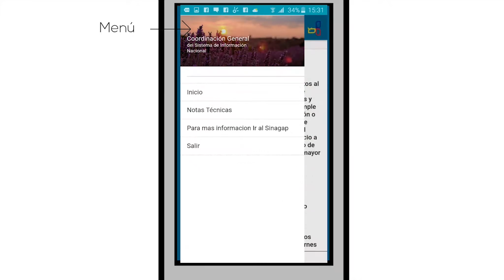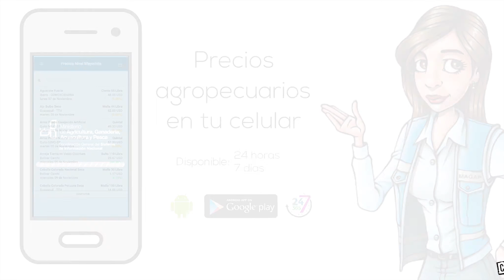App precios MAGAP - ¿Cómo funciona?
Breve resumen de lo que tiene la aplicación de precios y como utilizarla.